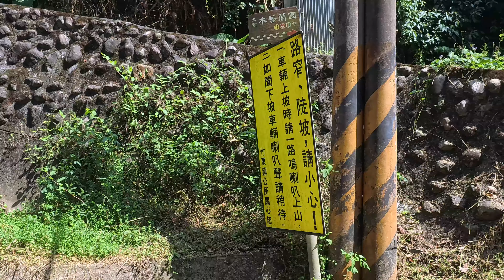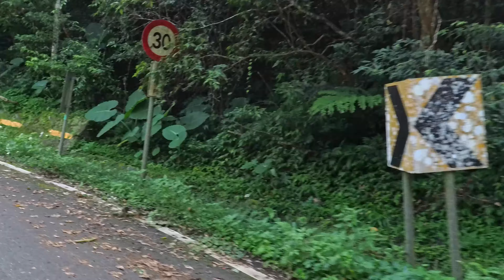2024觀世音菩薩馬拉松路線